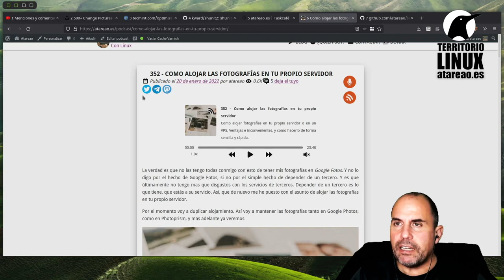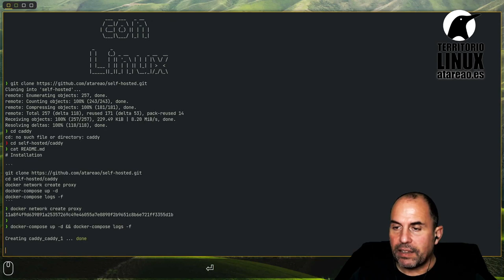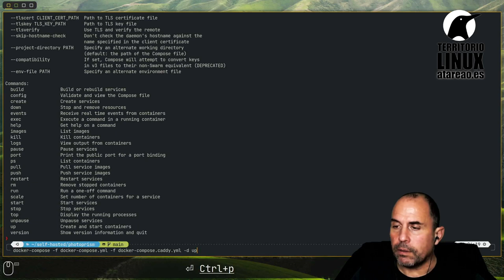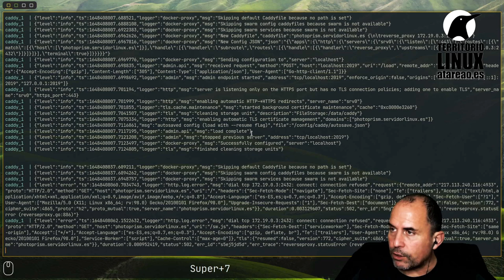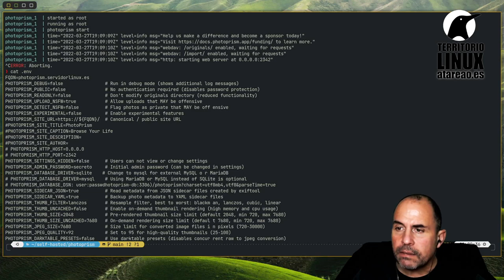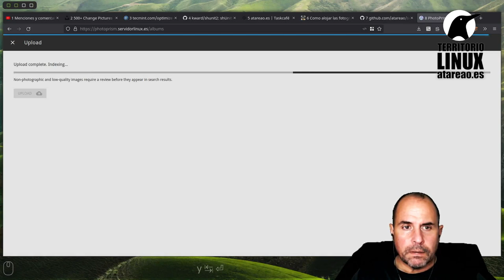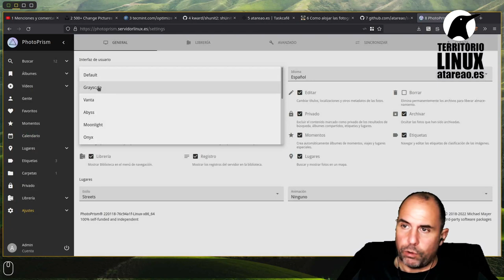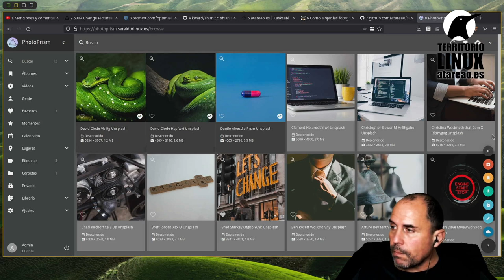Tu propio Google Photos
¿Como tener tu propio Gogle Photos?¿Como alojar tus fotografías en tu propio servicio? La solución es Photoprism.
Photoprism es una servicio implementado en Go, que puedes levantar con Docker en una Raspberry o en un VPS de forma sencilla, y donde alojar todas tus imágenes para consumirlas desde cualquier lugar.